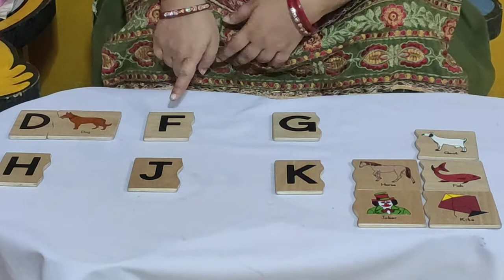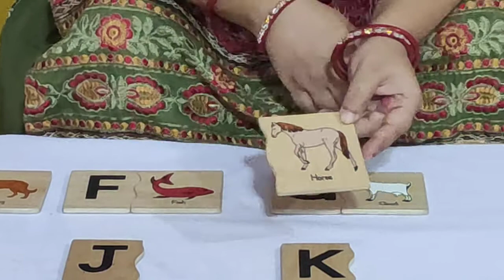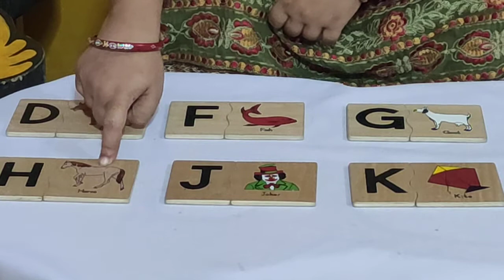PG | W-18 | D-4